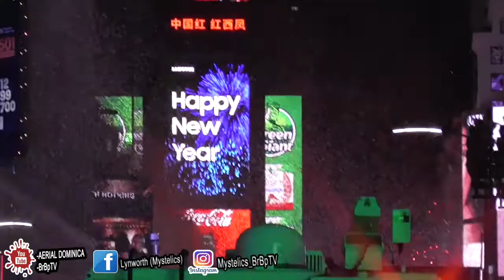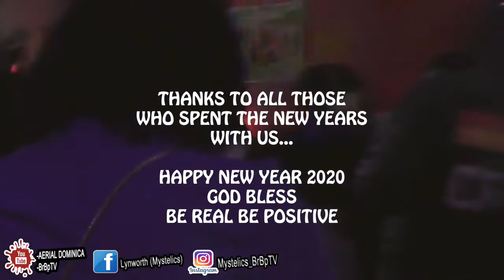DOMINICANS CELEBRATE NEWYEAR2020 (REUPLOADED) NY ft @adubbproductionsMystelics US Vlog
Mystelics, Caribbean Youtuber from Dominica, vlogs in New York City USA with another Dominica Youtuber living in the United States, Allan Wade; and also fellow Grenadian Quamme Joseph, as the old year 2019 ended and the new year 2020 started.